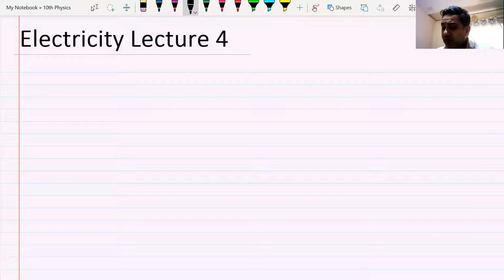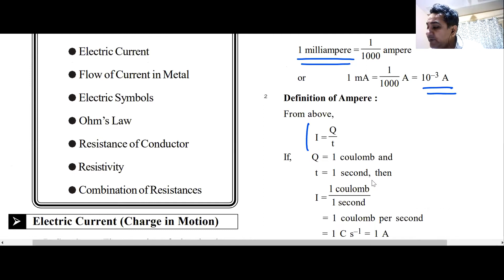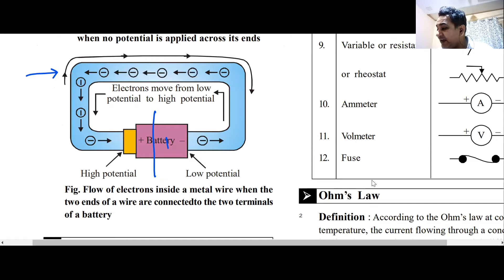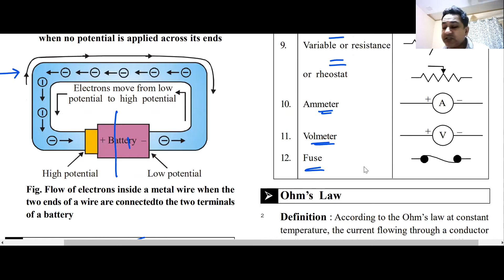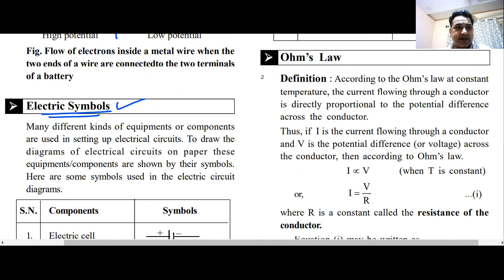Electro Lecture 4 Class X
This Video deals with Electric Current for Class X

If ur a serious JEE/NEET aspirant then this is the channel for u.

if u ve such questions then